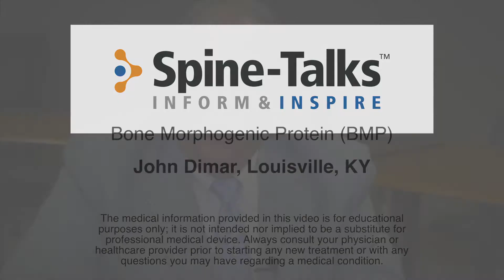Spine-Talks: Ask the Expert - Bone Morphogenic Protein (BMP)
Spine surgeon John Dimar explains what bone morphogenic protein is and how it is used in surgical application.